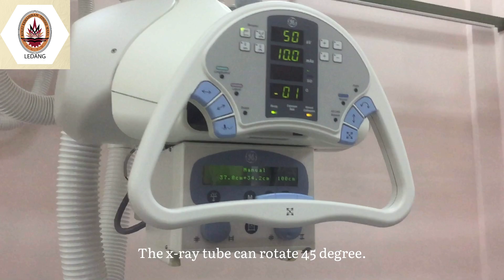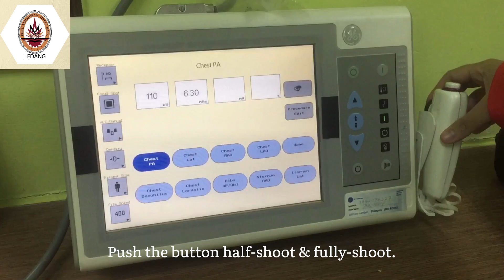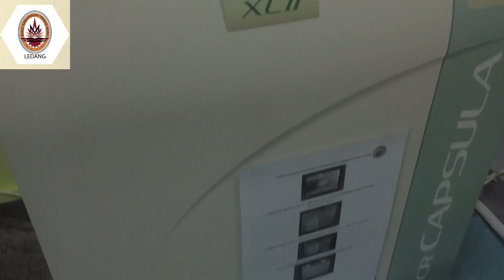IONIZING DEVICES | GENERAL X RAY PROTEUS GE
Hi everyone! We are from KKTM Ledang, Diploma in Biomedical Electronic Engineering specialized in Radiology & Imaging. This our assignment for Ionizing Imaging Device. It is about General X-ray Proteus GE. Have fun & enjoy while watching this video!